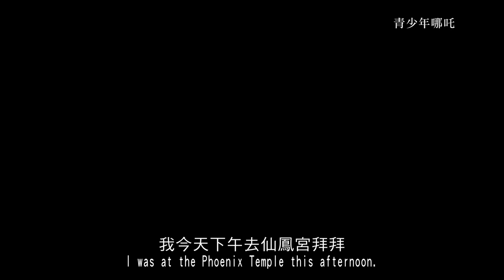Rebels of the Neon God | 青少年哪吒 | Queer East 2023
Director Tsai Ming-Liang's debut feature is a masterful exploration of urban alienation and sexual malaise. Living a stifled existence, teenager Hsiao Kang becomes fascinated with petty thief Ah-Tze. Foregrounding themes of queer desire, the film introduced cinemagoers to Tsai’s signature minimalist style, and to his muse, actor Lee Kang-Sheng.

Dir Tsai Ming-Liang | Taiwan | 1992 | 106min
Screening on Monday 24 April 18:00 at Prince Charles cinema.

The fourth edition of Queer East Festival takes place from 18 to 30 April in venues across London. Discover the full programme and book your tickets